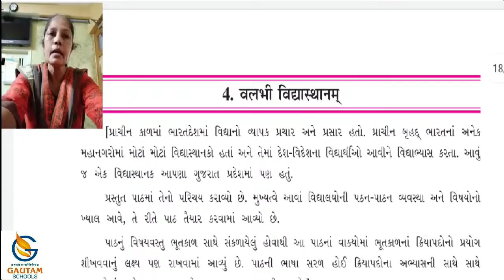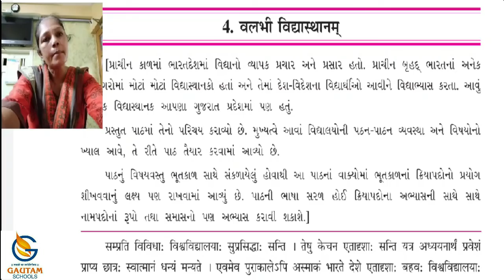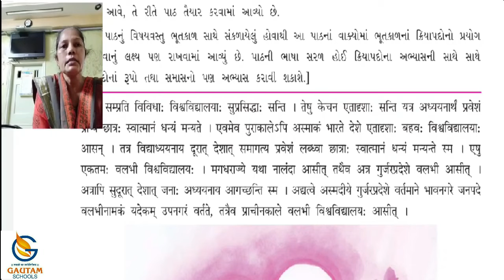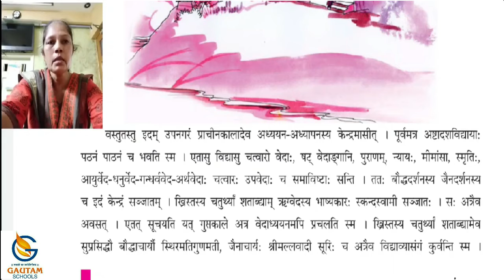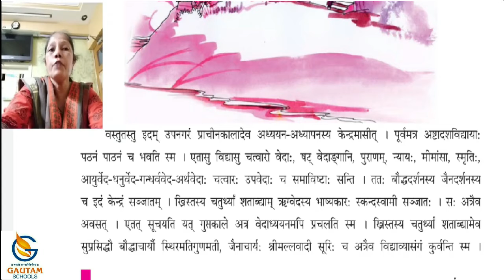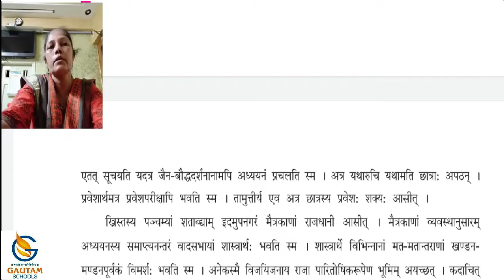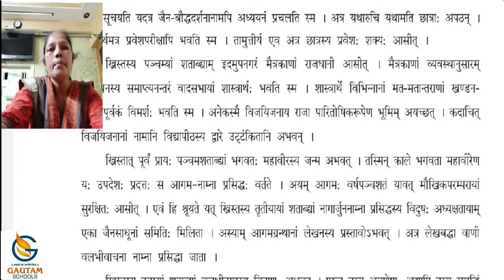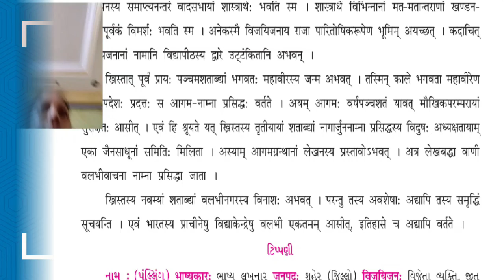Gautam Schools ll Std. 9th ll Sanskrit ll Chapter-4 વલભી વિધ્યાસ્થાનમ ll Part-1 ll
ધોરણ-૯ વિષય : સંસ્કૃત  પ્રકરણ : -૪ વલભી વિધ્યાસ્થાનમ  ભાગ-1

ગૌતમ સ્કૂલ્સ
17 કેવડાવાડી
પલંગ ચોક પાસે
રાજકોટ -
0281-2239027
CALL - WHATSAPP